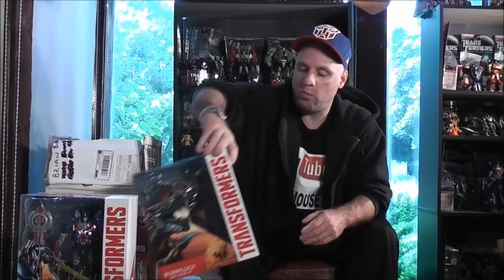UNBOXING VIDEO FROM DRUMMINGTHEBLUES & SHOCKWAVE514 & STOP MOTION CONTEST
hey everyone...got a couple of packages in the mail from a few good buddies of mine DrummingTheBlues & Shockwave514 & a summer stop motion contest! If you want to enter you MUST be subscribe & commenting on all 4 of my channels! i know i haven't made a lot of video's lately on  my other 2 channels but, if you stay subscribe i promise i'll do more reviews!